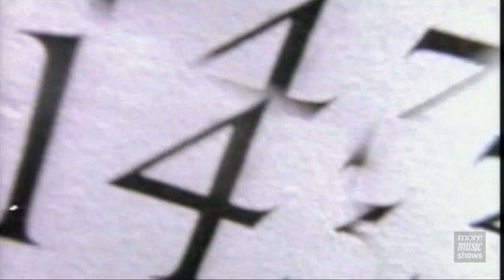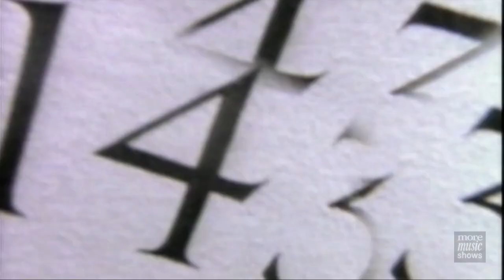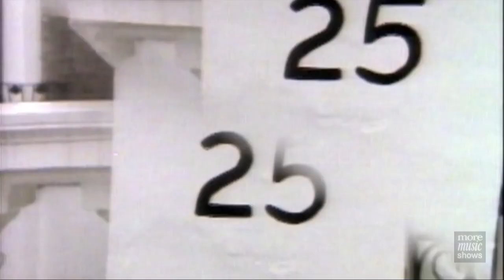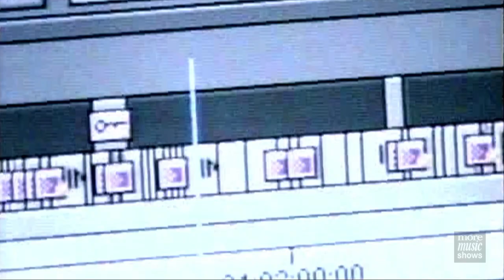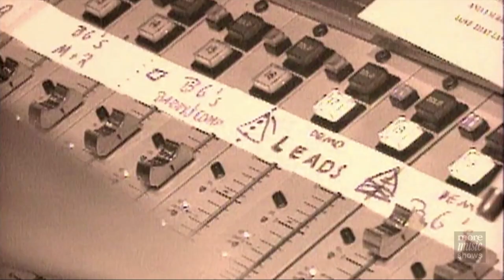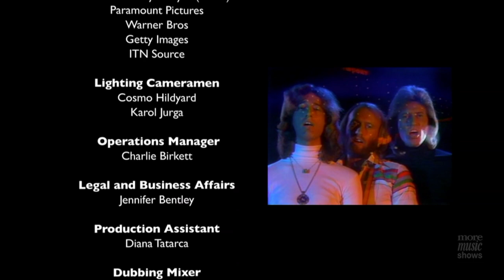Bee Gees Brief History of Music Icons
Brief History of Music Icons: Bee Gees

Sky TV
Sky Arts